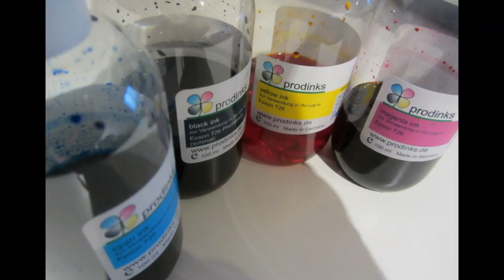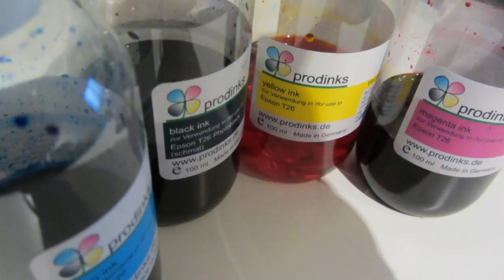[Test] Sudhaus Nachfülltinte für Epson 26 XL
Sudhaus kaufen (Werbung)
In diesem Video wird die Tinte von Sudhaus getestete und verglichen. Vor allem beim Textdruck überzeugt die Tinte, zudem ist sie sehr günstig. Die Tinte ist auch unter dem Namen Prodinks bekannt.